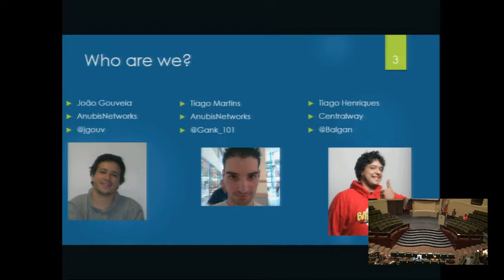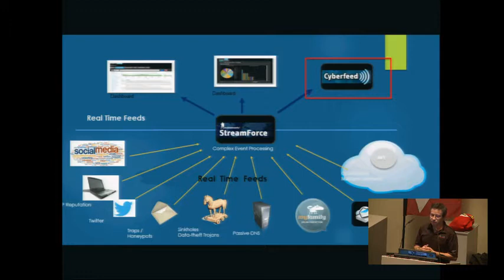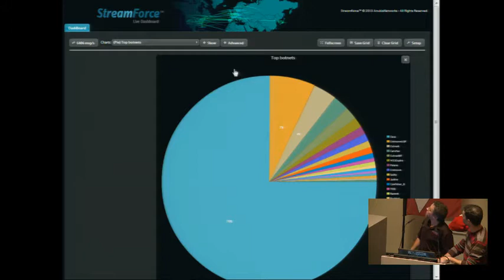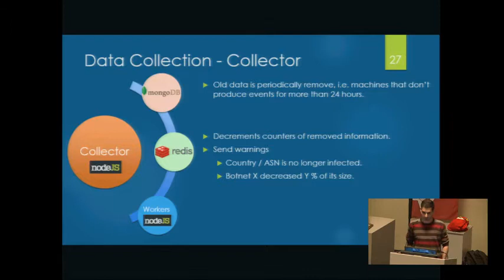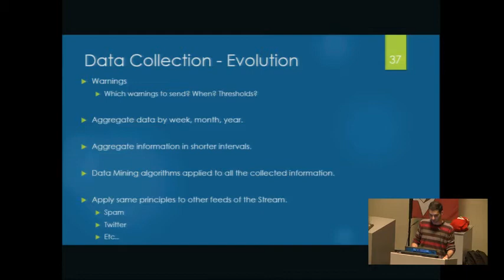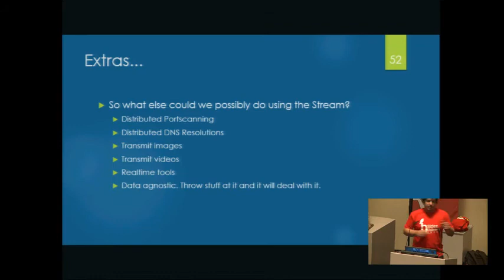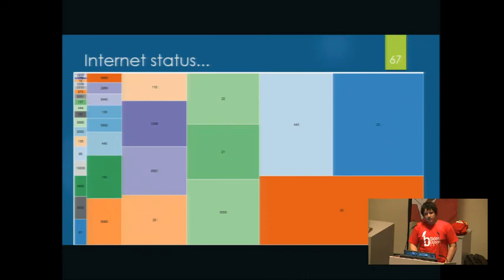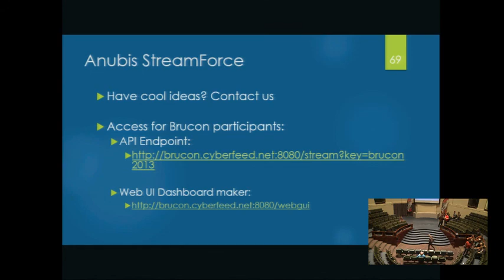BruCON 0x05 - TB. Henriques, T. Martins, J. Gouveia - Realtime analysis and visualization of ...